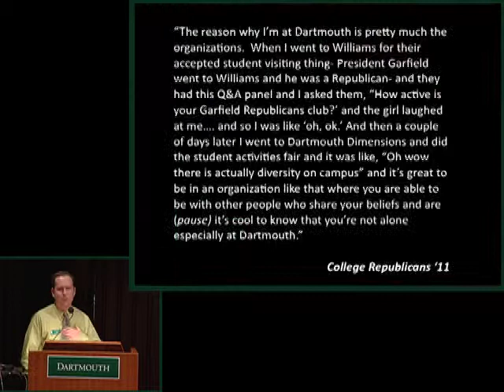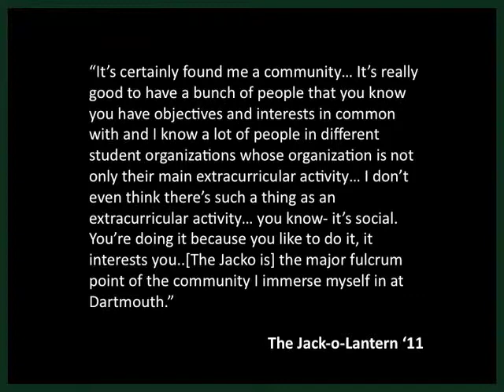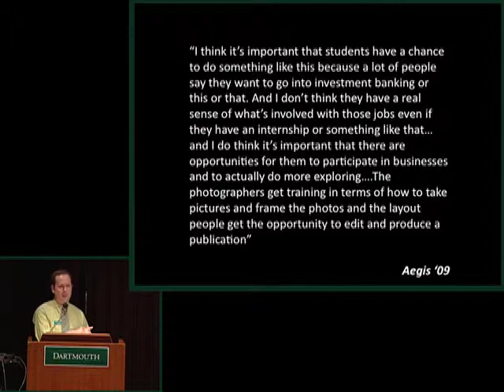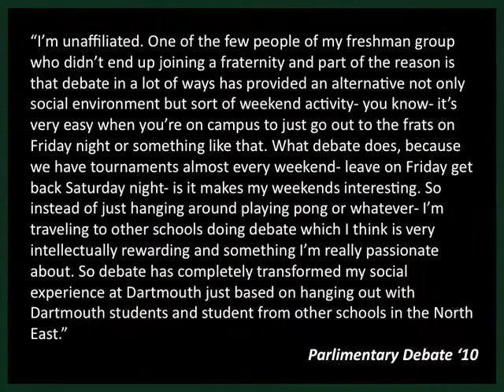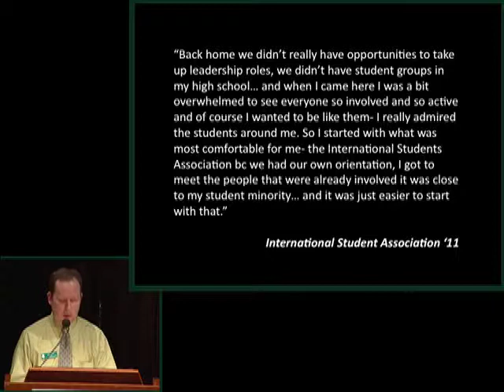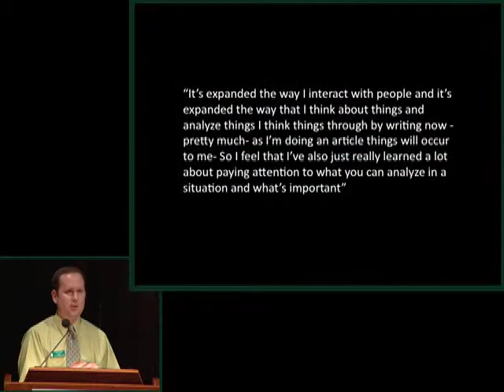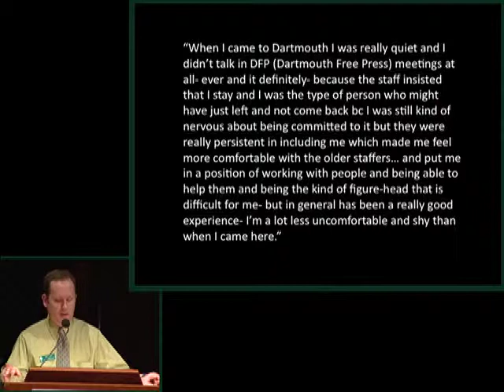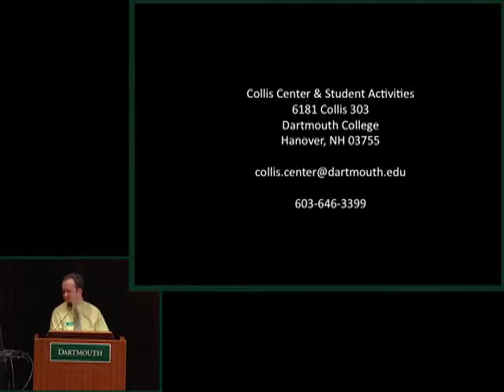Dartmouth - Short and Long Term Benefits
Partnering for Success          Eric Ramsey